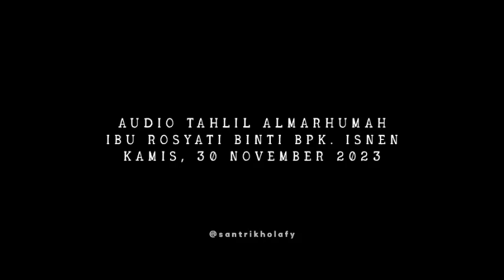Tahlil Hari Kamis Sore | Almarhumah Ibu Rosyati Binti Bpk. Isnen (30/11/2023)